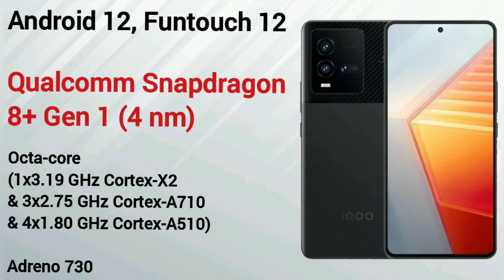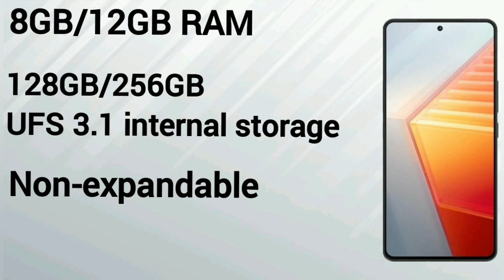vivo iQOO 9T Specs & Price | Philippines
vivo iQOO 9T Specs & Price
Ang Sub-brand ni vivo na iQOO ay naglaunched ng bagong 5G Smartphone at ito ang vivo iQOO 9T
6.78 inch FHD+ E5 AMOLED Display 1080x2400 pixels, 120Hz Refresh rate, Android 12, Funtouch 12, Qualcomm Snapdragon 8+ Gen 1 (4 nm),
8GB/12GB RAM & 128GB/256GB ROM, 4700 mAh battery w/ 120W fast charging,
50MP Main Camera & 16MP Selfie Camera.

Estimated Price:
Around Php 35,000
8GB/128GB

Around Php 38,500
12GB/256GB